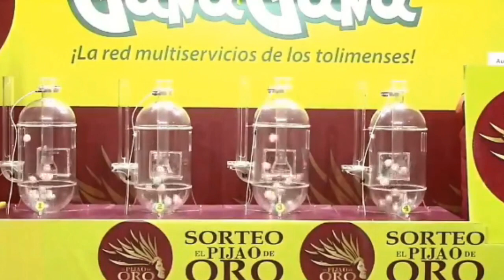PIJAO DE ORO Resultado del SÁBADO 25 DE JUNIO del 2022 ✅🥇🔥💰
Hola buenas tardes, te presentamos los resultados de las loterías y chances en Colombia, vamos con el Resultados del Chance Pijao de Oro del SÁBADO 25 DE JUNIO de 2022.